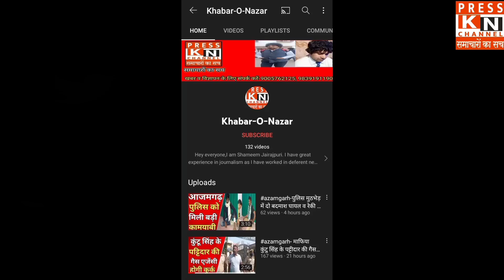नगर पालिका मुबारकपुर में विधायक मुबारकपुर अखिलेश यादव से चुनाव को लेकर हुई बातचीत।azamgarh